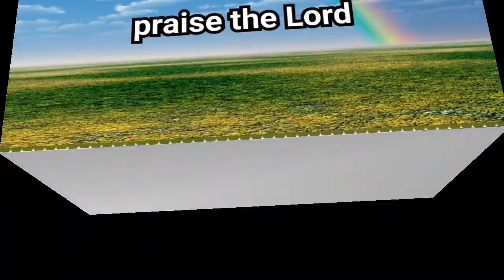இன்றைய வேதவசனம் #/15-7-2020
Augustin gospel

Public